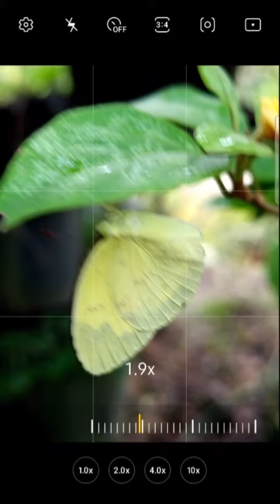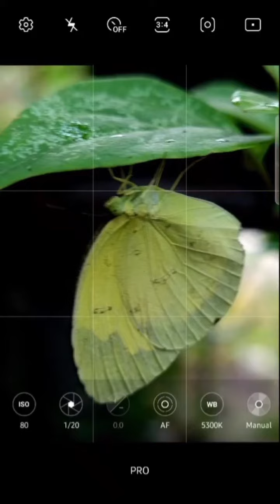Try Macro Photography : Pro Mode Samsung S20 Fe (Butterfly)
Use Mode Pro of Samsung S20 Fe